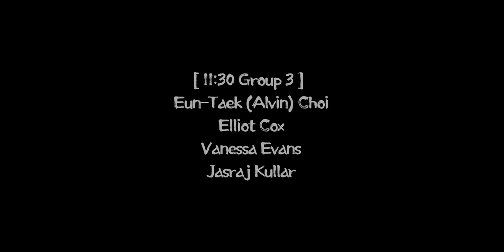Battleship Ultimate | Volumetric Capture Film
Credits:
Jasraj - Director, Producer, Actor
Elliot - Unity Lead Operator, 3D Asset Collector
Eun-Taek (Alvin) Choi - Editor and Sound Designer
Vanessa - Production Designer and Actor